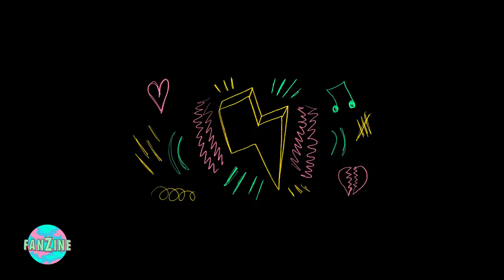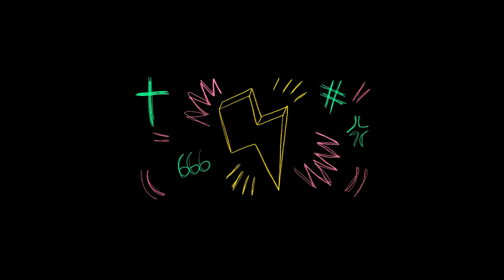Fanzine : Sam's reprend la Fonky Family, Brassens et 2 de ses titres avec Waxx & C.Cole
Un grand merci à Sam's d'avoir joué le jeu à fond et d'avoir brûlé ça ! N'hésitez pas comme d'habitude à commenter à fond et envoyer vos meilleurs pouce en l'air ça nous aide !

© Fanzine Planet / Tourbillon

00:00 : Intro
01:00 : Ses influences
06:08 : Fonky Family - "Cherche pas à comprendre"
10:19 : Début de carrière
12:25 : Sam's - "Caméra B"
17:08 : Le morceau contre-emploi
18:23 : Georges Brassens - "Mauvaise réputation"
21:21 : Carte blanche
21:39 : Sam's - "Les jours avancent"
25:08 : La Danse